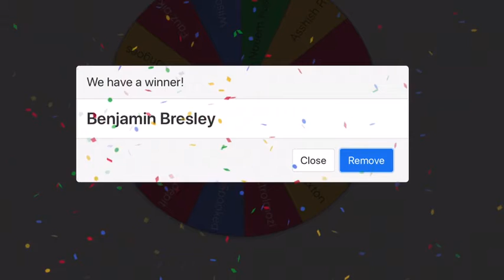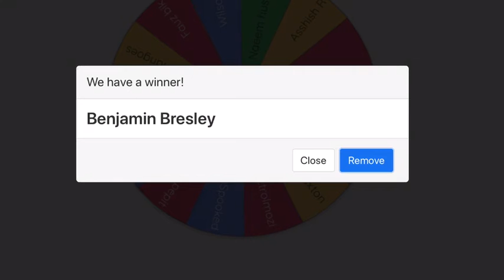AccountGiveaway Results /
Also remember to press the get notifications “always” so you don’t miss any nitro cash giveaways! 👀

:MILESTONES:

We are trying to hit 300 subs before the end of February! We can do it if we

Thanks for all the support recently guys it means a lot! You guys are so kinds and am trying to give back which a bunch of account and cash giveaways. I don’t have much my self too so am trying to help as much as i can!

Stay toon for 300 subscribers special because am giving away a summer classic account giveaway! 👀

I have a challenge for you!

And remember if you shared please comment that you did for a heart :) “❤️❤️❤️”

:TROUBLESHOOTING:

Sometimes youtube flips out and disables my comments i always check back to see if youtube disables the comments or not so you guys can comment and sometimes it doesn’t and sometimes it does and if you see that the comments were disabled please let me know for a heart “❤️” and i will enable the comments for you guys to comment on :) but either ways if you wait some time and check back later I guarantee you the comments will be enabled. But sometimes i leave them disabled that’s SOMETIMES.

Comment 300SubsHereWeCome if you read this description this far and if you did you are officially cool 😎.